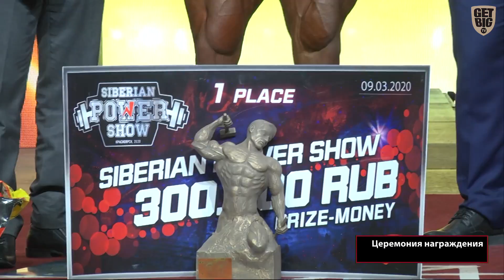Bodybuilding Overall Category - Siberian Power Show - 2020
Бодибилдинг абсолютная категория - Siberian Power Show - 2020
Категория: Бодибилдинг Абс
1 место №225 - Сазонов Михаил, Красноярский кр
2 место №226 - Салимов Усейн, Респ.Крым
3 место №222 - Бадрунов Зуфар, Санкт-Петербург
4 место №188 - Панчук Сергей, Москва
5 место №223 - Шипылюк Андрей, Красноярский кр
6 место №218 - Устюгов Вадим, Респ.Хакасия
7 место №220 - Тронов Алексей, Москва
8 место №185 - Эскин Александр, Ленинградская обл
9 место №221 - Сенькин Анатолий, Свердловская обл
10 место №224 - Крылов Дмитрий, Санкт-Петербург
11 место №189 - Горбачев Дмитрий, Красноярский кр
12 место №186 - Сергеенко Денис, Кемеровская обл
13 место №194 - Голдин Андрей, Московская обл